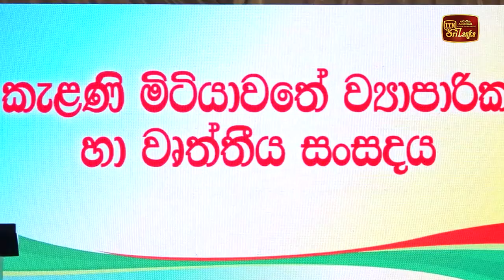ආණ්ඩුක්‍රම ව්‍යවස්ථාවට කාන්තා අයිතිවාසිකම් ඇතුළත් කරනවා - සජිත්